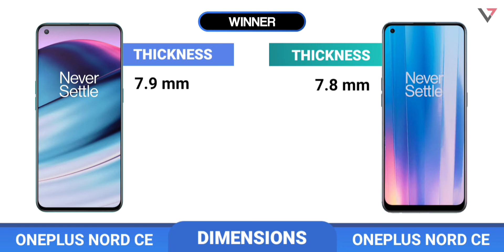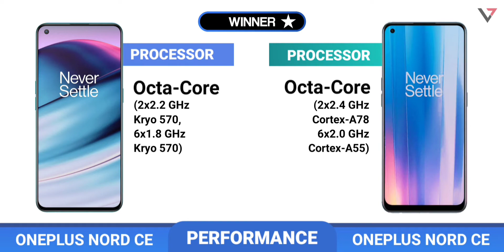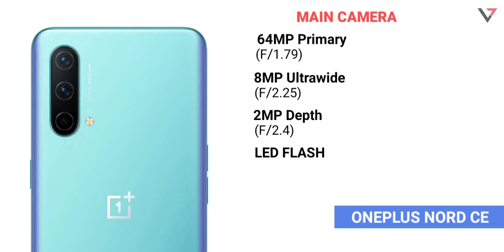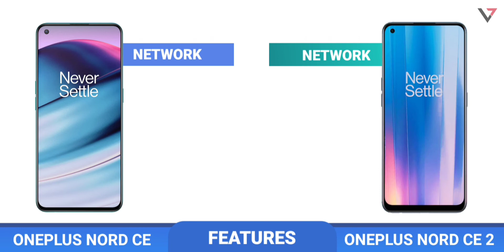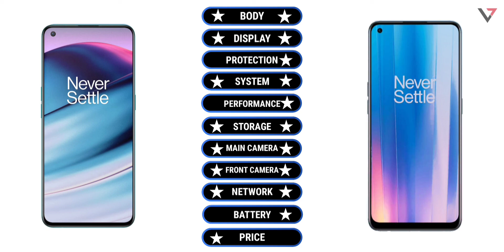Oneplus Nord CE vs Oneplus Nord CE 2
Hey guys,
In this video i'll compare Oneplus Nord CE 5G vs Oneplus Nord 2 5G including camera comparison, battery comparison, performance, specs, release date and price!